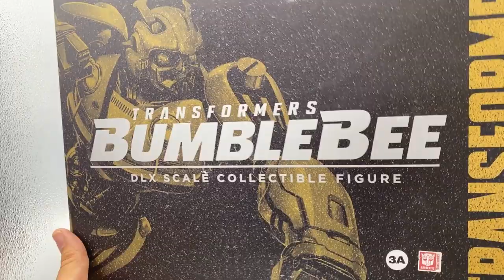Unboxing Transformers Bumblebee de 3A ► Juegos Juguetes y Coleccionables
Hugo nos muestra esta increíble figura de colección de Bumblebee de Transformers hecha por la compañía 3A e inspirada en la versión de su película.